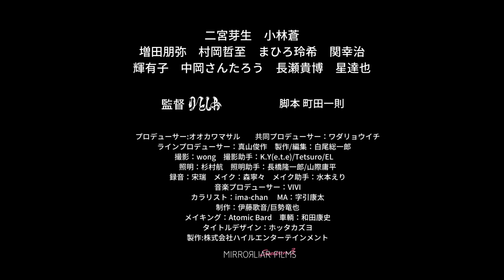二宮芽生主演、シングルマザーの葛藤をラップでさらけ出す！李闘士男監督作品／映画『ママ イン ザ ミラー』予告編（MIRRORLIAR FILMS）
“変化”をテーマに、俳優、映画監督、漫画家、ミュージシャンなど 総勢36名が監督した短編映画をオムニバス形式で4シーズンに分けて公開するプロジェクト第3弾『MIRRORLIAR FILMS Season 3』は渡辺大知監督:『Good News,』、李闘士男監督:『ママ イン ザ ミラー』、野崎浩貴監督:『絶滅危惧種』。

伊藤主税(and pictures)、阿部進之介、山田孝之らが「だれでも映画を撮れる時代」に、自由で新しい映画製作の実現を目指して、年齢や性別、職業、若手とベテラン、メジャーとインディーズの垣根を越え、切磋琢磨しながら映画を作り上げる短編映画制作プロジェクトとして生まれた「MIRROR LIAR FILMS(ミラーライアーフィルムズ)」。

この度、Season3で上映が予定されている作品から、俳優・ミュージシャンとしても活躍する渡辺大知がメガホンをとり、藤原季節、夏子を出演に迎えた『Good News,』、李闘士男監督がシングルマザーの葛藤をラップとともに描く『ママ イン ザ ミラー』、”最強の一般人”野崎浩貴監督が、人間が絶滅危惧種として扱われる世界を描いた『絶滅危惧種』の予告編が解禁された。

『ママ イン ザ ミラー』では、シングルマザー役の二宮芽生が、元夫やパート先でのいざこざで葛藤する日々の中で、自分の気持ちをフリースタイルラップでさらけ出す爽快感たっぷりの映像が解禁。

『ママ イン ザ ミラー』
シングルマザーとして息子の誠を育てている紀子。スーパーでアルバイトをしながら決して裕福ではないものの必死に子育てをしていた。そんな紀子の気持ちをよそに再婚のお節介やセクハラ店長、別れた夫など社会のプレッシャーが次々と紀子へのしかかる…。

■［動画］友近は馬乗りで殴りかかる元囚人。森川葵が涙し、木村多江が叫ぶ！映画『MIRRORLIAR FILMS Season1』予告編
■［動画］李闘士男監督作品:ワニを使っての“死んだふり”シーン／映画『家に帰ると妻が必ず死んだふりをしています。』本編映像
■［動画］李闘士男監督作品:玉木宏×石原さとみ！教師と高校生らが幕末へとタイムスリップする映画『幕末高校生』予告編